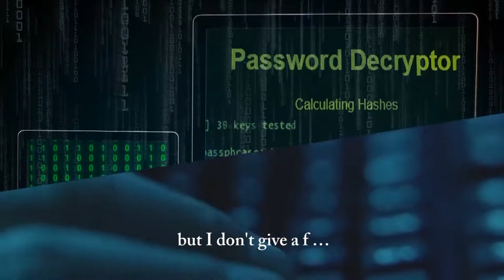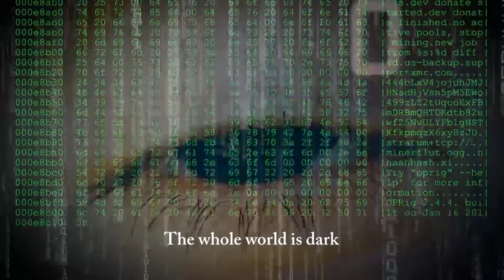Music video for the song Illusion, Alen Kraljic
Author of the song „ILLUSION“: Alen Kraljić

Directed and edited by: Iva Plavšić

Drone, camera: Mislav Petek, Bruno Radovanić

Technical support: Davor Pasković

Translation: Julijana  Đuriš  Rušev